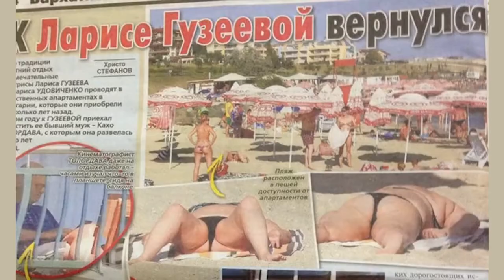Когда был последний секс перед разводом Лариса Гузеева обескуражила мужчину